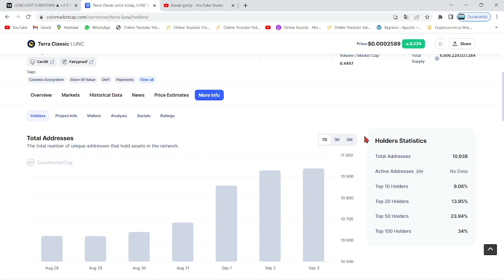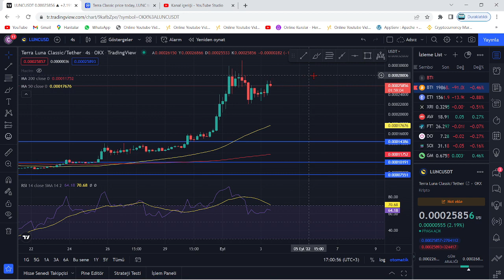TERRA LUNA HODL!🚀LUNC COİN BALİNALARININ YAPTIĞI ALIMLAR ŞOK ETTİ!🔥LUNC MİLYONER CÜZDANLARI TAŞTI!!🚀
Bu videomuzda kripto borsalarında oldukça popüler bir coin olan Luna(Terra Luna) coin'i inceledik. Sürekli bir artış sağlayan ve stake, elde tutma oranı en büyük coinlerden olan Luna'nın teknik analizini gerçekleştirdik. Luna coin'in destek ve direnç noktalarını belirterek kısa, orta ve uzun vade hedeflerinden söz ettik. Luna alım ve satım noktalarını belirleyerek, hangi noktadan almalıyız? Gibi sorulara yanıt olmaya çalıştık. Luna, an itibariyle 0.02 dolar fiyatlarına kadar günler içinde tarihi bir geri çekilme yaptı. Son gelişmelerle birlikte luna binance tarafından delist edildi iddiaları ve Luna'daki arz artışı hakkında konuştuk. Son gelişmelerle birlikte Luna önce tamamen Binance tarafında delist edildi ve hemen akşamına yeniden listeleyeceklerini duyurdular. Ayrıca anlık olarak Terra ağı durdurulmuş durumda. Son gelişmelerle birlikte ünlü kripto borsası FTX ve crypto.com bugün saat 19.45'de terra luna'yı delist edeceklerini belirttiler. Son dakika gelişmeleriyle birlikte terra luna'nın tamamenn kapatılması ve ethereum ceo'su vitalik buterin'in luna çağrısı hakkında konuştuk. Terra Luna ekosistemi çatallamaya gidiyor ve eski luna luna classic olarak devam etmek şartıyla yerine yeni bir ekosistem ve yeni bir coin geliyor. Son gelişmelerle birlikte Terra Ceo'su Do KWon, Güney kore meclisine çağrıldı. Brandt'den şaşırtan bir luna yorumu geldi ve çatallama konusunda kuruldan red bekleniyor. Son gelişmelerle birlikte Coinbase, WLUNA ve USDT'yi 27 MAyıs 12.00 tarihinde işlemlerini durduracağını açıkladı. Son gelişmelerle birlikte terra 2.0 ve çatallam konusunda 7 gün sürecek oylama başladı. Do-kwon'un terralabs'ı çöküşten günler önce feshi, biliyor muydu sorusunu akıllara getiriyor. Bu videoda yatırım tavsiyesi verilmemiştir. Güney kore tarafından Do Kwon'a 79 milyon dolar ceza kesildi ve hali hazırda the moon, twitter'dan 7 trilyon arzla 1 dolar mümkün mü? tweetini atarak Cz gibi yakım istediğini belirtti. Son gelişmelerle beraber do-kwon terra 2.0'da şaşırtan bir değişime gitti ve 3 büyük borsa olan upbit, bithumb ve coinone'dan luna'ya delist kararı çıktı. Son dakika haberiyle beraber do kwon, luna'da yakım yapılmayacağını belirtti. 22 MAyıs itibariyle Cz, redditte soru cevap etkinliği yaptı ve sorularda luna da vardı. Luna'da son dakika haberiyle MEXC borsası luna yakmak için oylama başlattı. Oylama twitter'da sürüyor. Güney kore yaptırımlarıyla Upbit, Hotbit ve coinone dahil 5 kore borsası tazminat ödeyecek gibi duruyor. Ayrıca kore polisi luna vakfının para zimmetlediği iddiasıyla fonlarının durdurulmasını talep etti. Do Kwon, twitter'da yaptığı paylaşımla Terra 2.0 için inşa edilen phoenix finance borsasını duyurdu. 25 mayıs tarihi itibariyle Binance topluluğa uyacağız tweet'i ile lunayı listeleyeceğini ima etti. Bybit de yarın 09.00'da(26 mayıs) Luna'yı lunc olarak değiştirecek ve terra 2.0 an itibariyle geliyor. Binance, 31 MAyıs saat 11.34'te luna v2 listeleyecek. Eski luna(Lunc) an itibariyle Binance'da listelendi ve fiyatı günlük zirvelerde. Alım satıma 12.30'da açılacak. Son gelişmelerle fatman bir stablecoin sürüleceğini iddia etti. Son gelişmelerle birlikte ustc stablecoin'i arzının %10u tek seferde yakıldı.